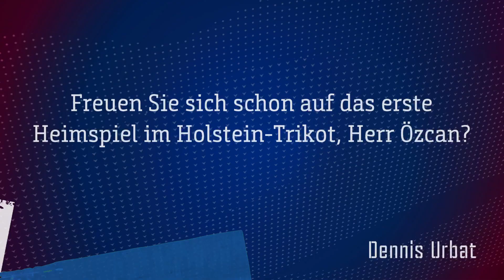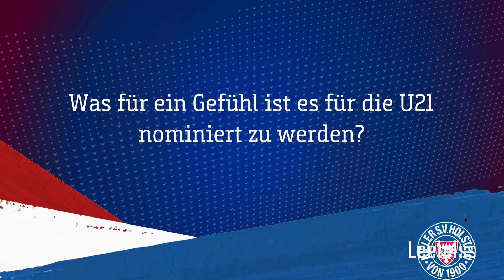RÜCKPASS mit... Salih Özcan | #1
In unserem ersten RÜCKPASS stellt sich unser Mittelfeldspieler Salih Özcan Euren Fragen. Damit ist auch klar, dass das neue Format die bisherige Trainerfrage ablöst und für mehr Abwechslung sorgt. Viel Spaß bei der ersten Folge, in der ihr u.a. erfahrt, auf welcher Position Salih seine größten Stärken sieht.